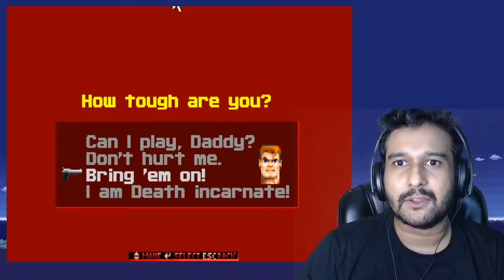THE WORST SECURITY EVER - Sahil Plays Wolf 3D | Nostalgic Gamer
After the PUBG ban I revisited the original shooter Wolfenstein 3D and realised the game was super easy only because the guards were tremendously bad at their jobs.

WOLF KHELEGI? NAZEE NAZEE!

Edited by @maazequalsmango